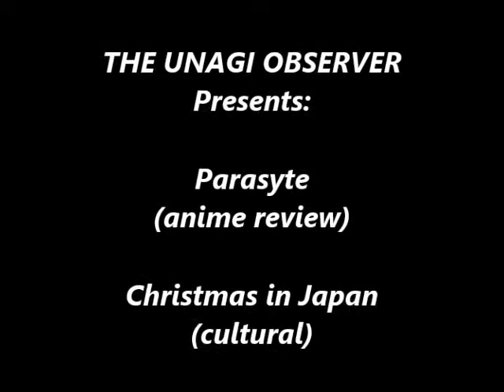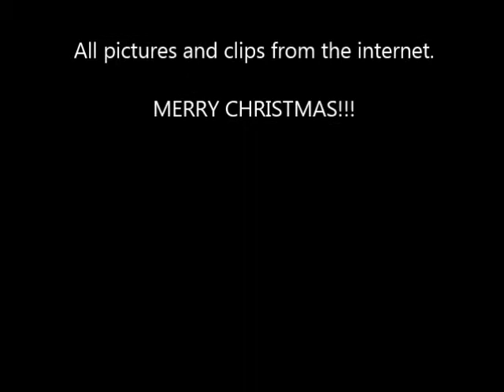Parasyte and Christmas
Have a merry Christmas, wherever you are!